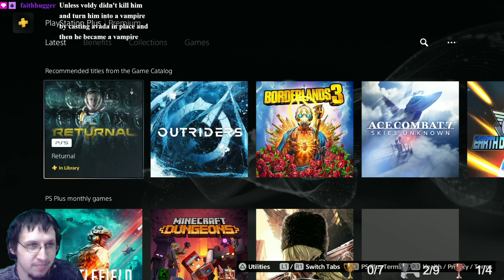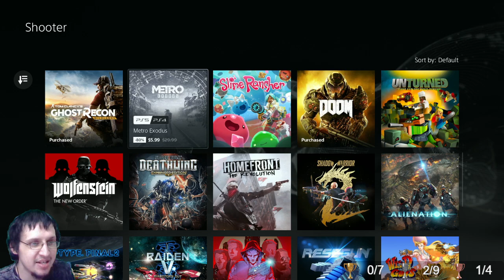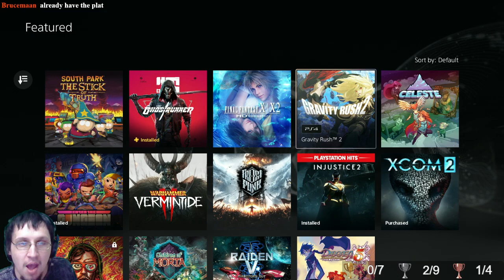Ghost of a Tale Gameplay Part 13-17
0:00 - Part 13
30:01 - Part 14
1:00:01 - Part 15
1:30:01 - Part 16
2:00:01 - Part 17